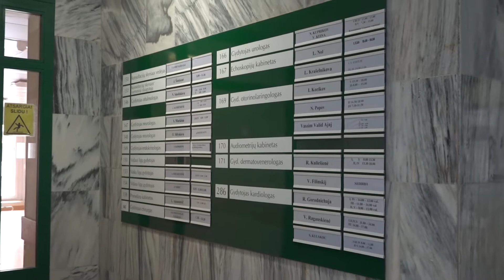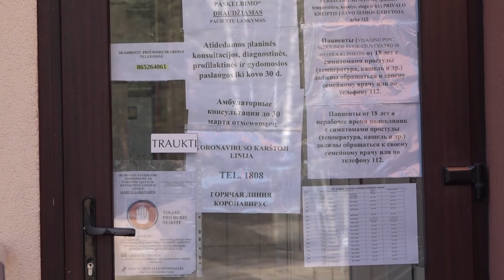О насущном. Интервью с директором Висагинской больницы К. Матулявичюсом (исправлено)